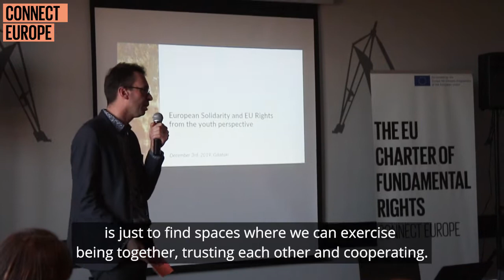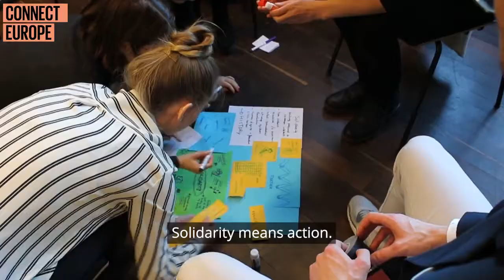Solidarity in Gdansk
Supported by Europa-Nævnet